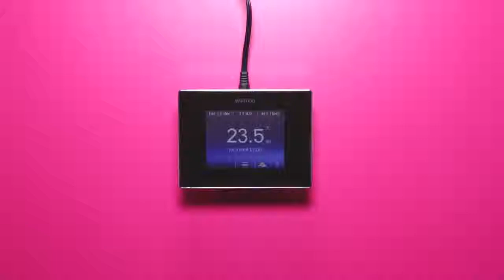How to Change the Background Theme to Clock - 4iE Smart Thermostat Instructions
The information displayed on the 4iE Home Screen can be changed from the current temperature to a Clock background theme to suit your needs. Learn how to change this Background Theme so it displays a working clock.